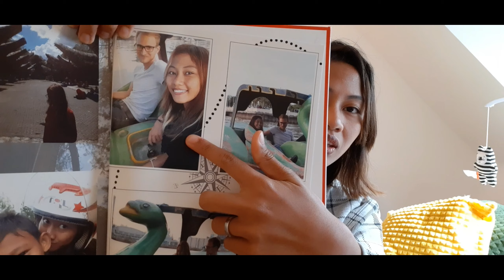HOW WE MET | STORY TIME OUR FIRST MEET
Jadi untuk video kali ini itu cerita tentang awalnya aku kenalan dengan si karl. Awal ketemuan, dan kesan pertama aku nge date dengan dia sampai akhirnya kita pacaran.

Di video ini juga aku berbagi pengalaman aku selama aku pacaran dengan karl di pertemuan pertama kami.

Aku juga jelasin gimana caranya sampai karl bisa beliin aku motor dan ajakin aku jalan jalan keluar negeri.

Our first meet?

Semua jawaban itu ada di video ini. Nonton sampai habis yah...